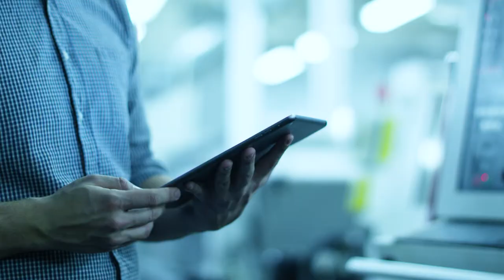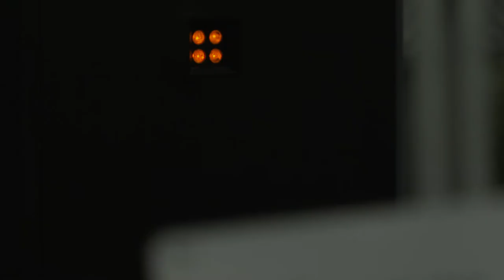Cybersecurity and the Role of Systems Integrators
Top security systems integrators discuss how cybersecurity and IT threats are impacting how they design and deploy security for corporate, institutional and government organizations. Featuring commentary from: SIA, IDMachines, Integrated Security Technologies (IST), Siemens, and Tech Systems Inc.